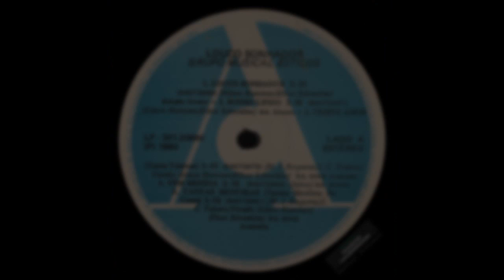GRUPO MUSICAL ''ESTILOS'' - Louco Sonhador (1990, LP Completo, FULL STEREO HQ)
Lá pelo começo dos anos '90 o *Grupo Musical Estilos* foi uma das tantas bandas sob a representação da empresa *Rasche Representações Musicais*, cujo foco era a promoção de novos talentos e promessas do gênero. Dentre outras das bandas iniciantes que faziam parte do portfólio Rasche estavam:  Musical Champion, Nova Geração (Bandda Nowa) e Locomotiva, só por citar algumas delas.
Este LP, propriedade do amigo Márcio Laeurmann é um testemunho daqueles tempos, pois a maioria dos integrantes do Musical Estilos foram também os que deram início à Banda Locomotiva lá por volta de 1991.
Pois bem moçada, a proposta neste caso fica com o Musical Estilos, cujo LP intitulado "Louco Sonhador" (lançado em 1990) acredito eu que seja o único trabalho discográfico deles. Posso estar enganado, mas em fim, vocês ai me fazem a correção, por gentileza.
LISTA DE TEMAS:
(00:01) -01- Louco Sonhador
(02:36) -02- Sonho Lindo
(05:14) -03- Triste Amor
(08:55) -04- Vem Menina
(11:32) -05- Tantas Mentiras
(14:33) -06- Maria Te Quero
(17:05) -07- Saudades
(20:02) -08- Junto A Mim Serás Feliz
(23:22) -09- Por Ti Sei Que Vou Sofrer
(25:26) -10- Te Amo Te Amo